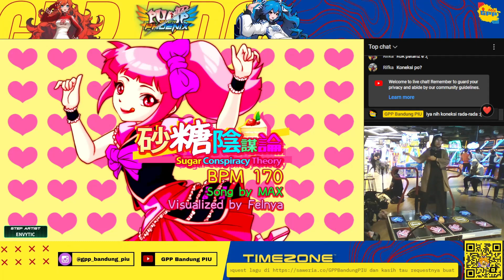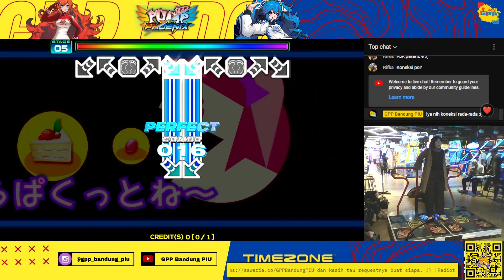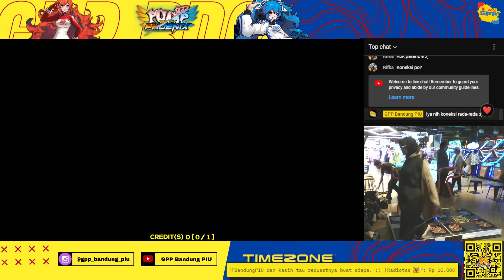NIYAYEAH got AAA (955K MISS 12) in SUGAR CONSPIRACY THEORY D11 [PIU PHOENIX]